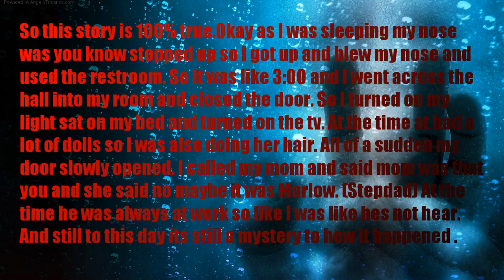SCARY STORY | My door (story by zarrie231)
So this story is 100% true.

Okay as I was sleeping my nose was you know stopped up so I got up and blew my nose and used the restroom. So it was like 3:00 and I went across the hall into my room and closed the door. So I turned on my light sat on my bed and turned on the tv. At the time at had a lot of dolls so I was also doing her hair. All of a sudden my door slowly opened. I called my mom and said mom was that you and she said no maybe it was Marlow. (Stepdad) At the time he was always at work so like I was like hes not hear. And still to this day its still a mystery to how it happened .